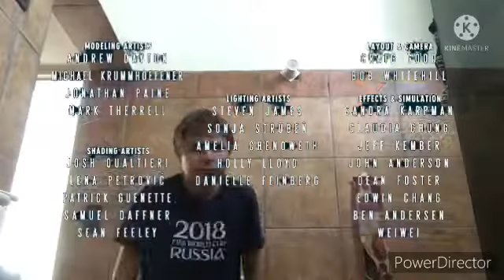lifted End Credits